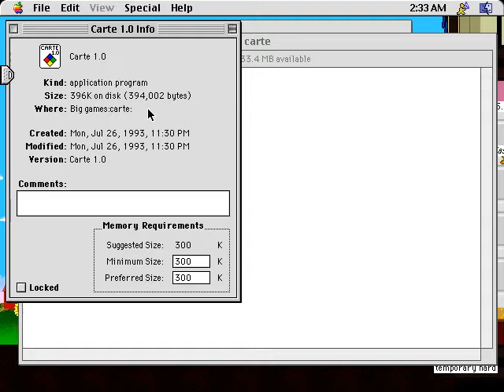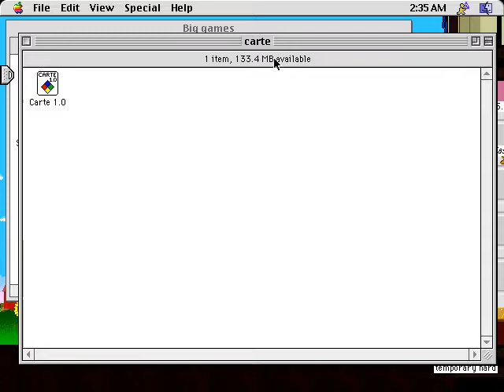Carte (Macintosh game 1993)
Carte is a classic Mac board card game written by Art Min.
I don't know the rule.